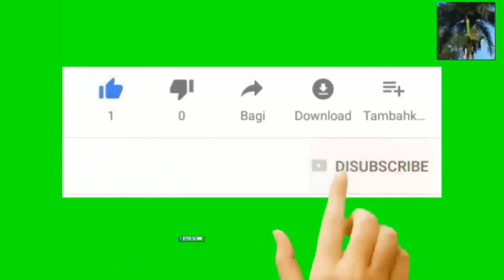11 Haitien mouri nan lanmè jodi jeudi a pandan yo ta ve vwal pou Pòtorico